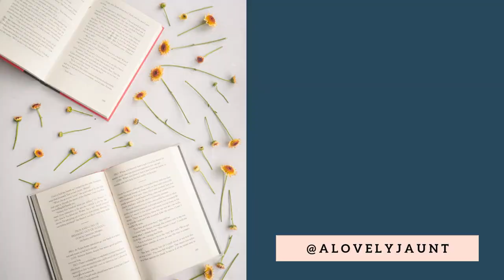The Odyssey: The Underworld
How do you get to the underworld and what can you seek once you get there? The Odyssey introduces this leg of the epic journey into epic literature. It becomes an essential pit stop in the Aeneid, Paradise Lost, and is the full setting for the Inferno. Let's take a closer look at what Odysseus does once there.